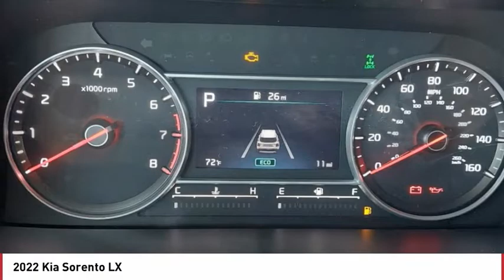2022 Kia Sorento Greenwood Village CO N6337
Arapahoe Kia
9400 E Arapaphoe Rd

Gray Recent Arrival! 2022 Kia Sorento LX AWD 8-Speed Automatic4D Sport Utility 2.5L I4 DGI DOHC 16V LEV3-ULEV70 191hp